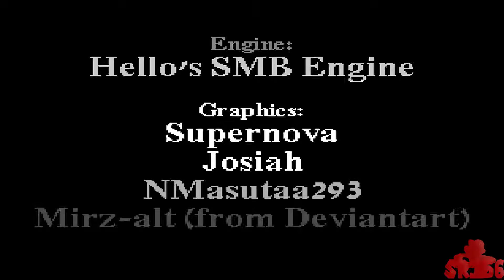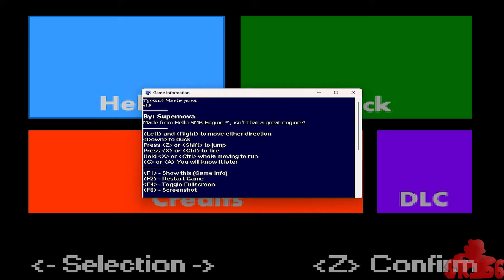Typical Mario Game - Full Gameplay (+ DLC)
Typical Mario Game is a seemingly normal Mario fangame created by Supernova. It is created with the Hello SMB1 Engine and pretends it is a typical game, but soon becomes an insane, creative game, with Nazi zombies and a North Korean military base raid. DLC is also included, ableit in a text document. The game comes with some preloaded DLCs, however. One DLC requested by a user which made it part of Supernova's Furby Saga.

Mario is a trademark of Nintendo. Typical Mario Game is made by Supernova.